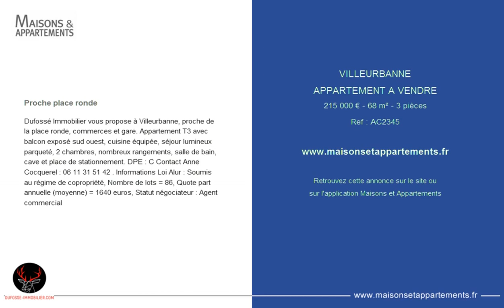VILLEURBANNE - APPARTEMENT A VENDRE - 215 000 € - 68 m² - 3 pièces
Référence : AC2345

Proche place ronde
Dufossé Immobilier vous propose à Villeurbanne, proche de la place ronde, commerces et gare. Appartement T3 avec balcon exposé sud ouest, cuisine équipée, séjour lumineux parqueté, 2 chambres, nombreux rangements, salle de bain, cave et place de stationnement. DPE : C Contact Anne Cocquerel : 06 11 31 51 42 . Informations Loi Alur : Soumis au régime de copropriété, Nombre de lots = 86, Quote part annuelle (moyenne) = 1640 euros, Statut négociateur : Agent commercial

Cette annonce vous est proposée par l'agence DUFOSSE IMMOBILIER